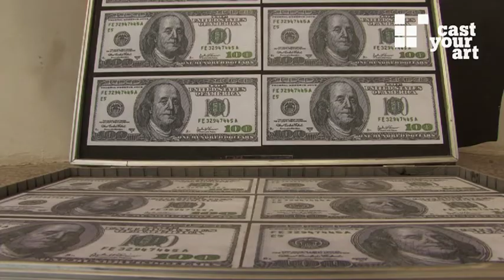götz bury - illusions (photo art)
Art can be critical of media and media criticism can be fun—that's the message anyway from "dream manufacturer" Götz Bury's art. In his Traumfabrik ("dream factory"), the artist produces prototypical works from the image landscapes of the media world, whether they be turkey-serving presidents in combat gear as the protagonists of the "axis of evil"—with or without AK-47s, holidays under palm trees, documentations of Neanderthal life, or things happening otherwise elsewhere in the world.